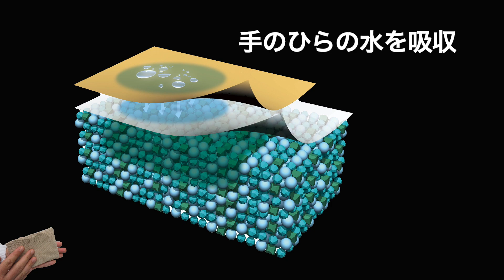フワさら抗菌 珪藻土ハンカチ日本製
【新製品】抗菌フワさら粉ハンカチ２０２０年３月10日クラウドファンディング  マクアケ登場！

手洗い後も手が抗菌の可能性。柔らか珪藻土技術を活用したからっと抗菌ハンカチ新登場！

新型コロナウイルス 新型肺炎を予防するのには、手洗い・殺菌消毒が有効です。
しかし、その直後にスマホやドアノブに触れた場合、その時点でリセットされてしまいます。
そこで、当社のもつ
柔らか珪藻土テクノロジー
を活用し少しでも予防に役立つ製品を緊急開発しました。

 予防は手洗いその後も考えた
フワさら抗菌
珪藻土ハンカチ